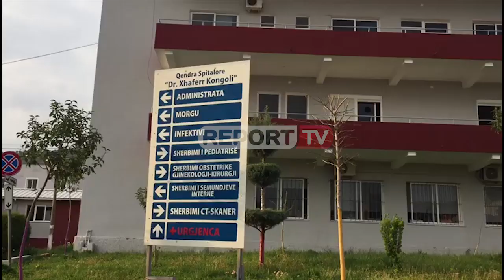Pacientja nga Tirana dërgohet në Spitalin e Elbasanit! Familjarët: Është në gjendje të rëndë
Pacientja  ishte dërguar për t'u vizituar në spitalin "Shefqet Ndroqi" dhe pasi iu konfirmuar se ajo nuk ishte mbartëse E VIRUSIT